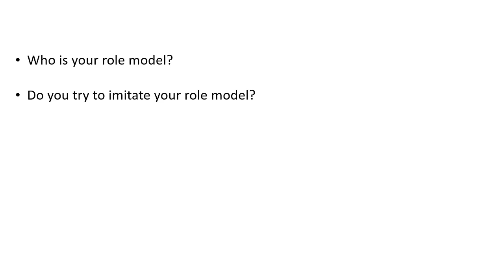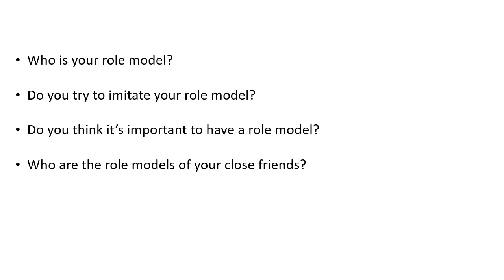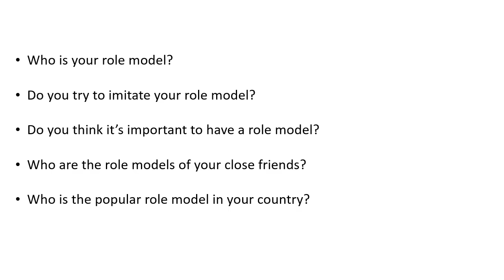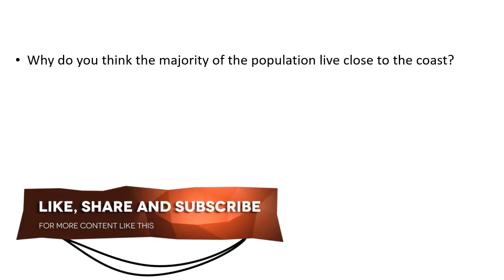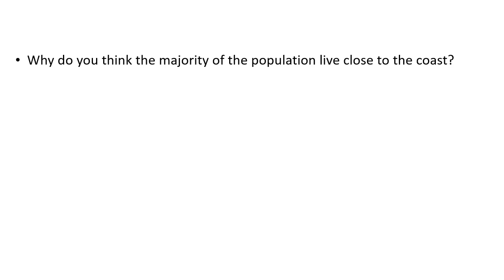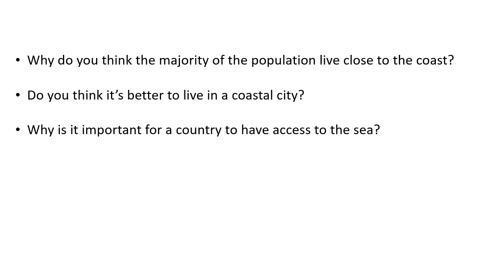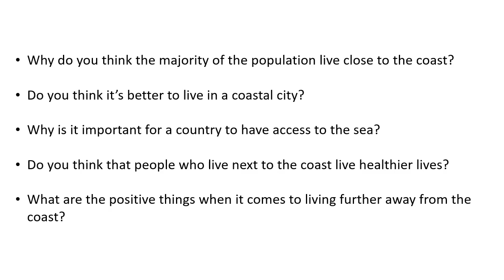IELTS speaking practice test 56